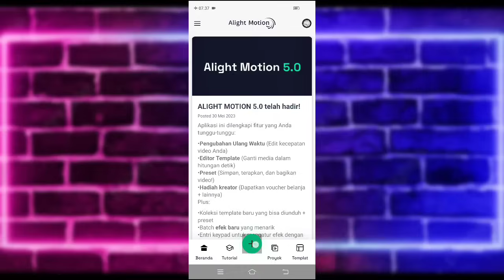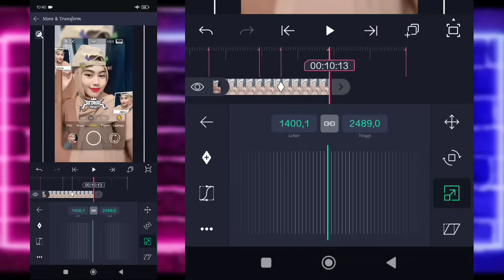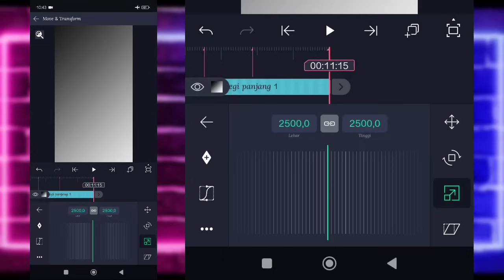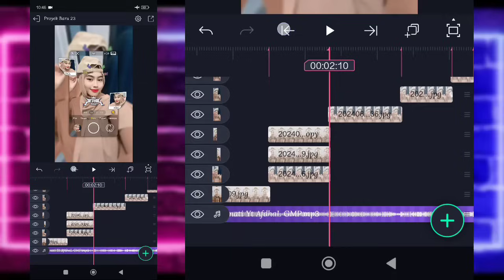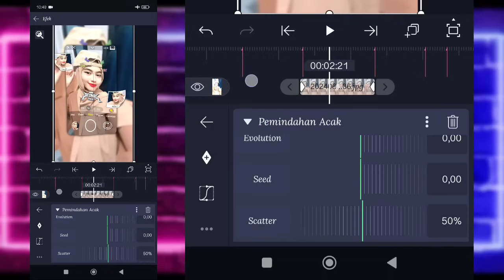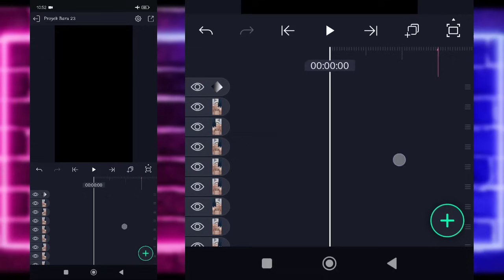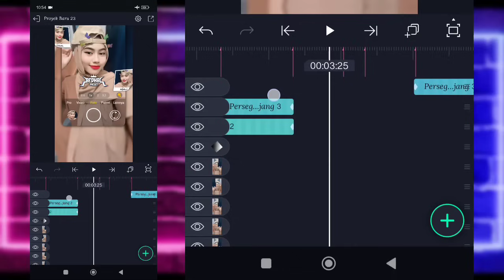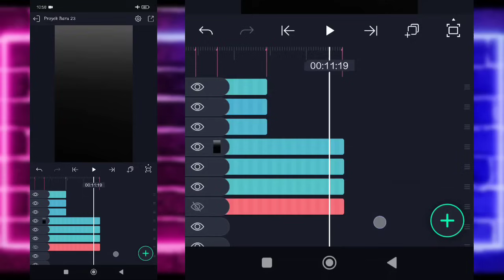Tutorial Jedag Jedug Alight Motion DJ Aku Seng Gemati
🔰SEMUA BAHAN CEK DI PIN KOMENTAR🔰